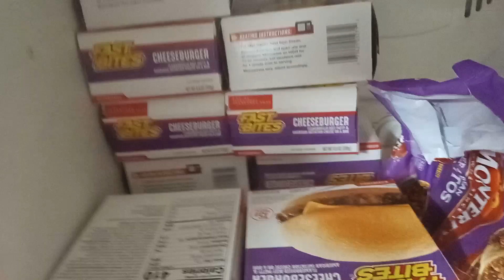I have So Many Cheeseburgers In My Freezer